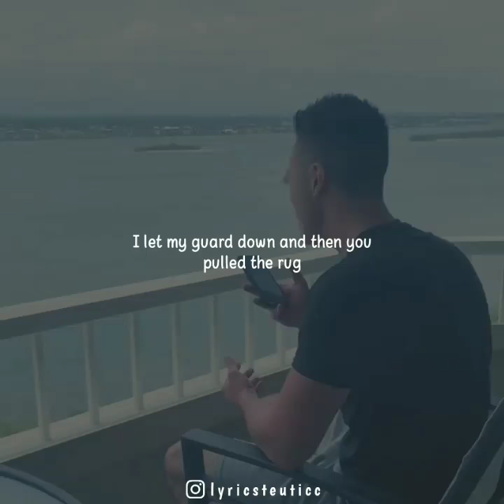Someone You Loved (Instagram Text Video) IG:lyricsteuticc